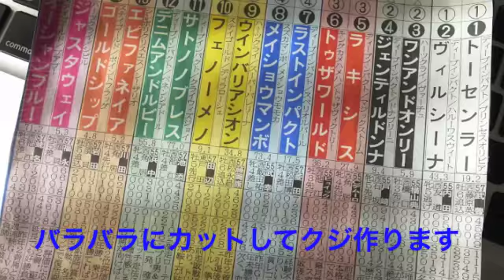愛猫に有馬記念予想してもらいました。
今年の有馬記念荒れる予感がしてなりません。
ウチのマル（アメショ♀５歳）に予想してもらいます。
５頭選んでもらいました。